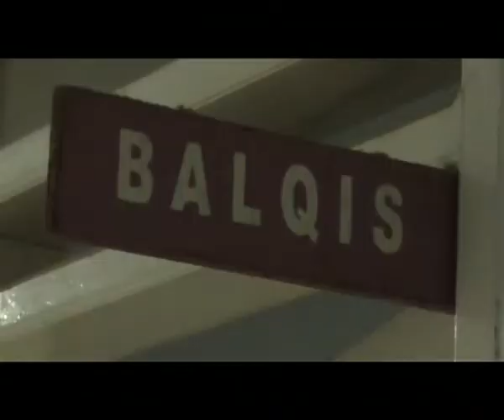MIMOZATV GORONTALO - SEJUMLAH KECAMATAN JADI WILAYAH ENDEMIS DBD